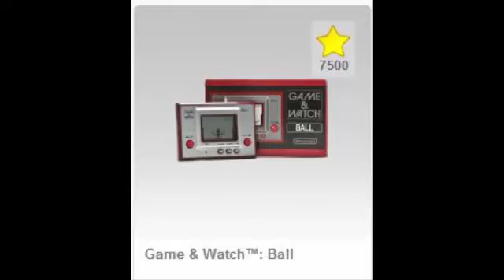[Noticia] Cese del Club Nintendo - Toda la información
Esta vez más noticias sobre Nintendo ;).
Os cuento un poco sobre el cese del Club Nintendo de este año.
Queréis probar a ser partner de una network os dejo la mía para que probéis
ClickXti: Una gran página en la que se gana dinero leyendo emails, es una compañía Española y lleva años pagando